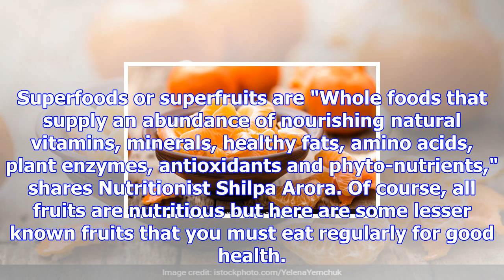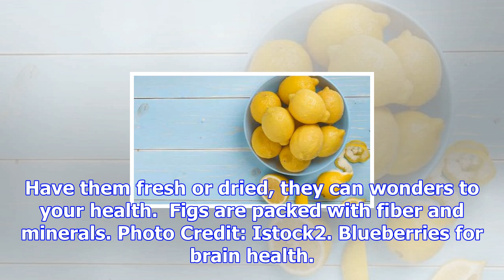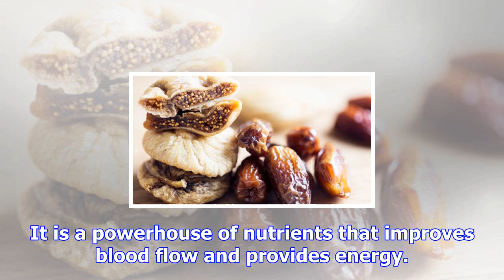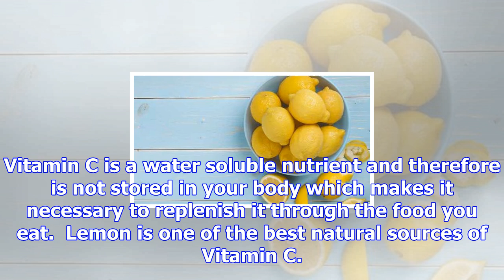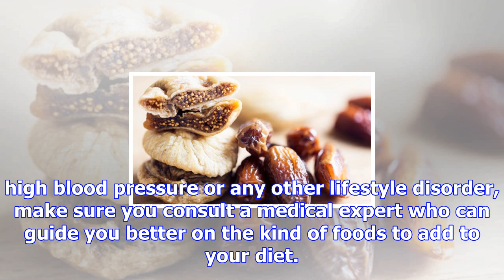7 super fruits you must eat for super health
7 super fruits you must eat for super health
NDTV Food Desk   |  Updated: November 27, 2017 21:20 IST By now, you would have heard of superfood s...